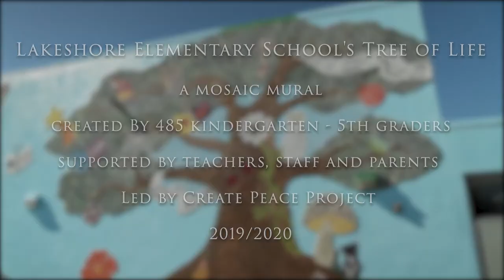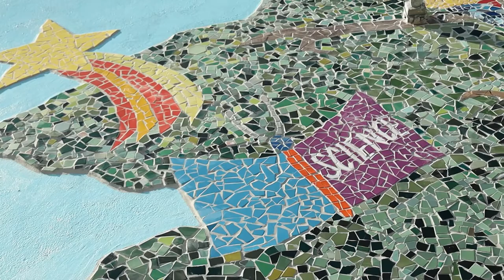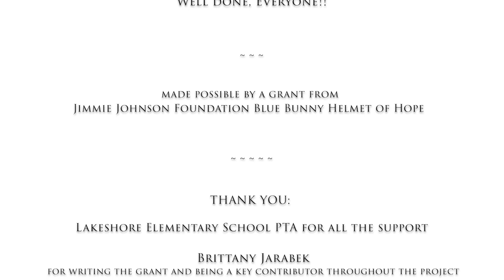Lakeshore Elementary School's Tree of Life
This mosaic mural was led by Create Peace Project and created by the 485 K - 5th grade students of Lakeshore Elementary School during the fall of 2019 and installed in February of 2020. Huge thanks to all the Parents who supported this project. This mural was funded by a grant from the Jimmie Johnson Foundation Blue Bunny Helmet of Hope.